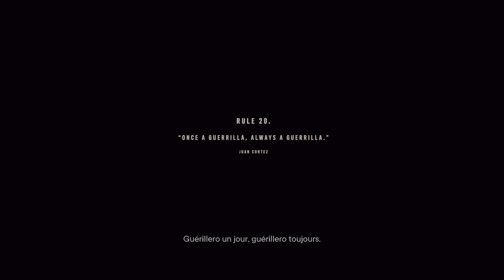Far Cry 6 #04